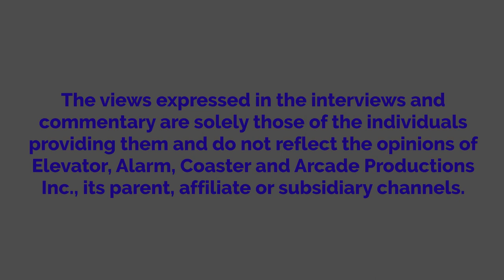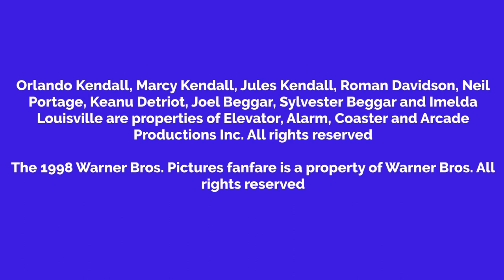Orlando Sticks Gum In Neil's Hair/Grounded